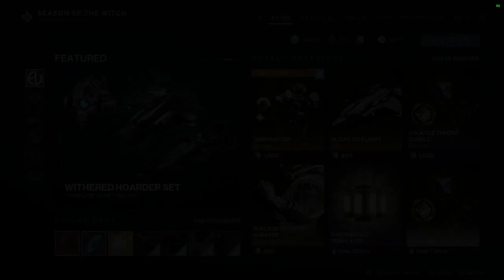Destiny 2: Final Call For These! | Week 5 | Season of the Witch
This is your last call for Ada, Xur and Eververse! Make sure to pick some of these items up!

00:00 Intro
01:44 Ada
03:14 Xur
06:51 Eververse
10:03 Outro